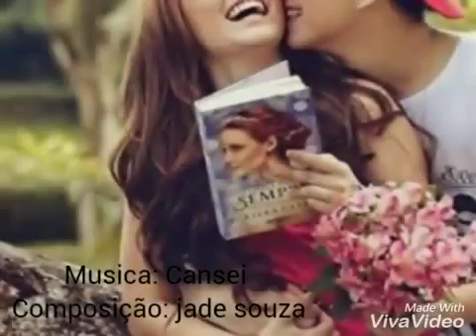LANÇAMENTO Henrique e Jade Cansei 2016